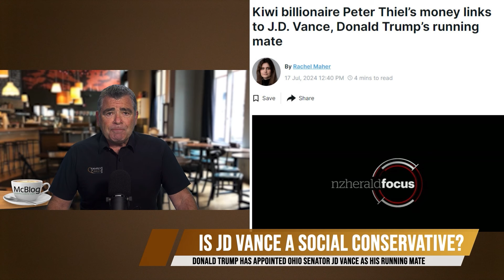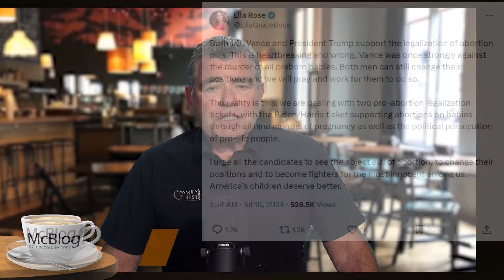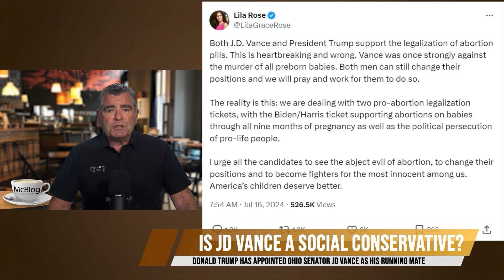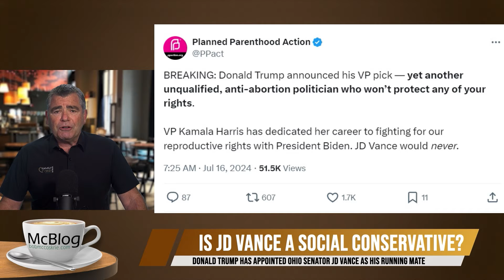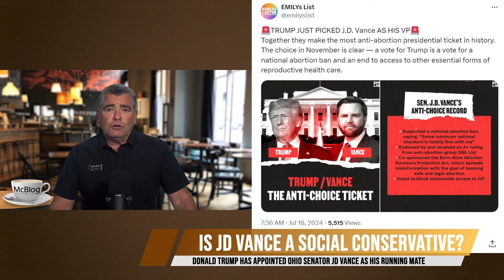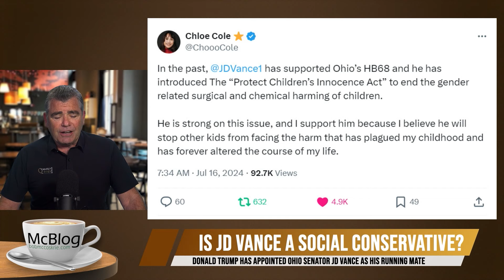McBLOG: RECAP - Who is JD Vance?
With the influence that the President and vice-President can have on the direction of our culture and the values that we hold as a society, even here in NZ, we need to know just who the candidates are, their values, and what direction they will indirectly lead the world in. Where do they stand on the issues that matter to us – life, marriage, family, religious freedom. What is their agenda in the areas of identity politics (LGBTQ++), gender ideology, critical theory, environmental alarmism, drugs, abortion, euthanasia, social engineering and many others.

Yesterday was Tim Walz. Today we focus on JD Vance…